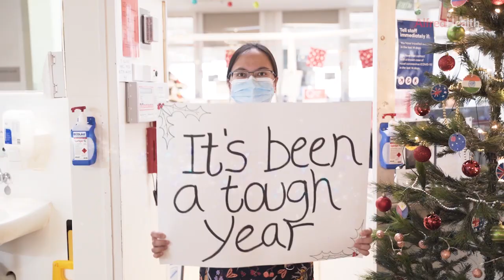Happy festive season from Alfred Health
It's been a tough year but we've (nearly) made it to the end. We wish everyone a safe and happy festive season, and we hope 2021 brings good things to all.